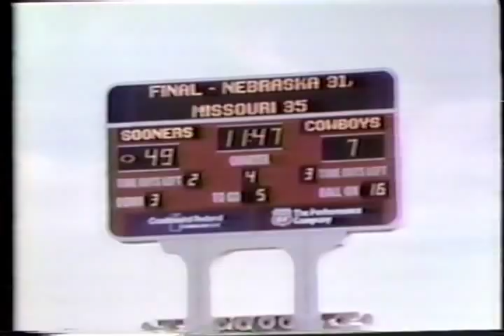Oklahoma Sooners 1978 Year in Review Part 2 or 3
Oklahoma Sooners 1978 Year in Review Part 2 or 3. Highlights.